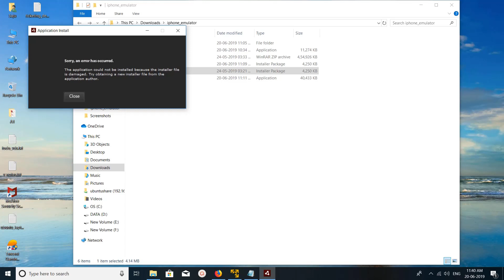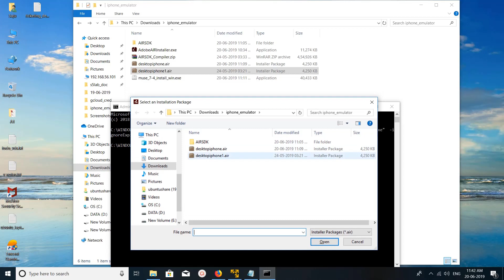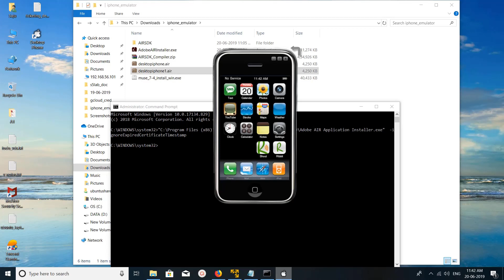Adobe AIR Fix Error installer file is damaged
The application could not be installed because the installer file is damaged. Try obtaining a new installer file from the application author.
"C:\Program Files (x86)\Common Files\Adobe AIR\Versions\1.0\Adobe AIR Application Installer.exe"  -ignoreExpiredCertificateTimestamp